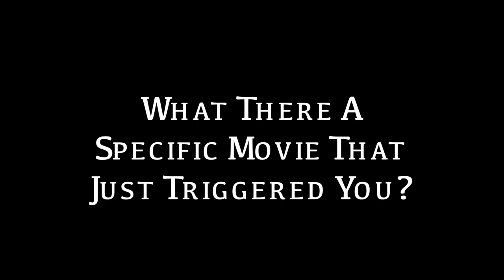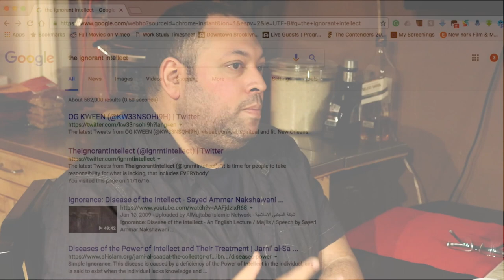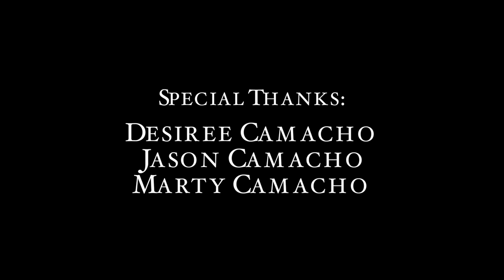Documentary Of The Film Fan - A Film By Zachary Marsh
Made for my Non-Fiction class at the Pratt Institute, Fall 2016.

Class: FVID 201_03
Teacher: Jacki Ochs

Videos Used:

"Transformers" - DreamWorks Pictures

Fury of the Film Fan:
"Gran Torino"

Camacho Travels and adventures:
"Disney World Vacation Surprise Disney Reveal & (Travel Day!)"

Jeremy Jahns:
"The Avengers"

Schmoes Know:
 "The Avengers"

Joey Hollywood Films:
"Thoughts on Chris Stuckmann Joining TGWTG [2014]"

Chris Stuckmann:
"ChronIcle"
"Final Video"
"Chris Stuckmann Returns"

2011 YouReviewers Movie Awards:
"Part 4"

Special Thanks to the Camacho Family